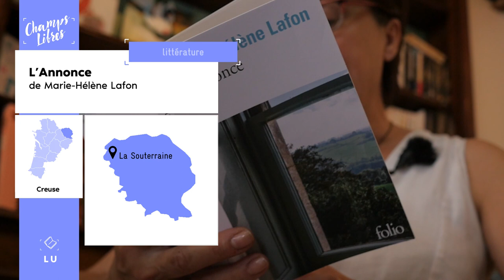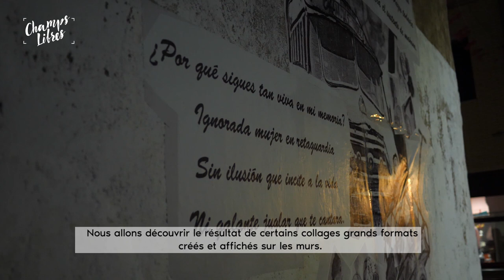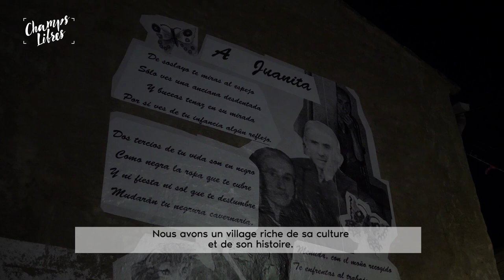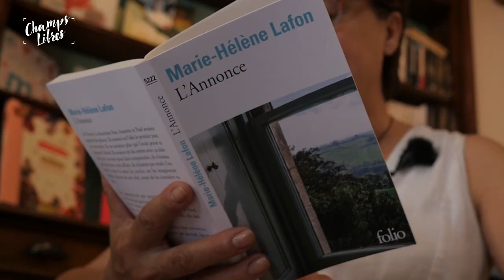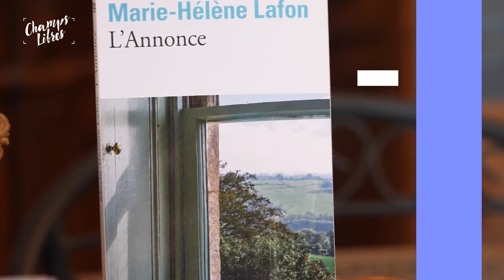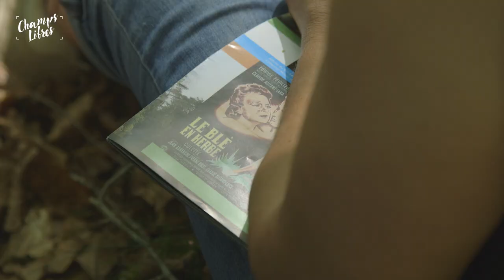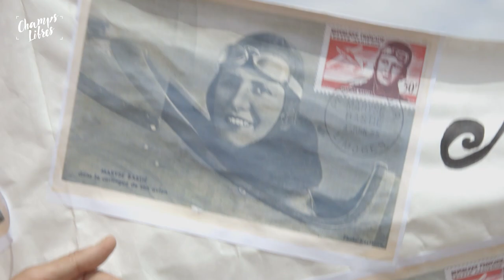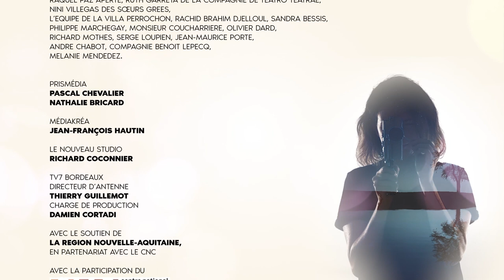Champs Libres - Épisode 6 Saison 3